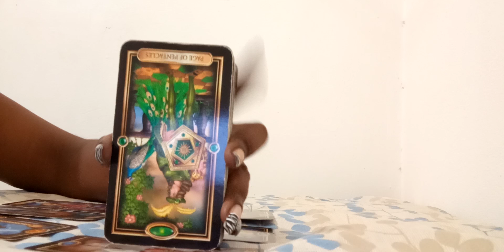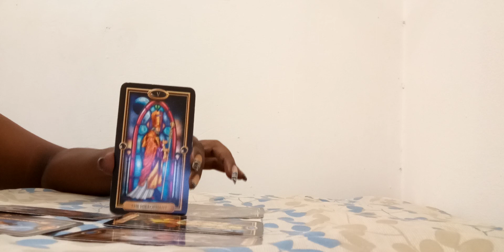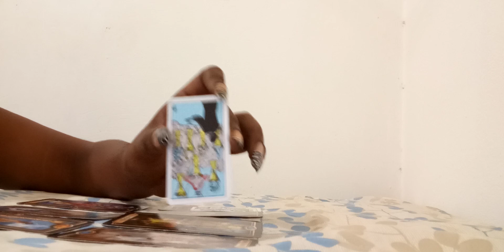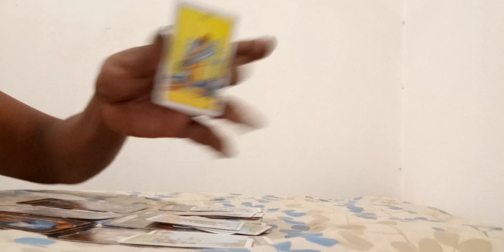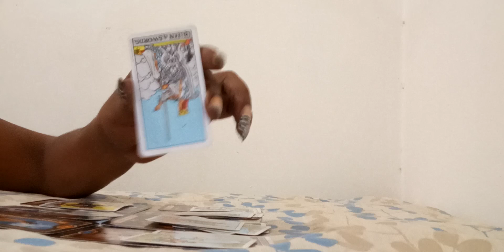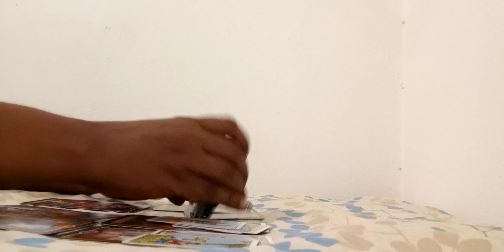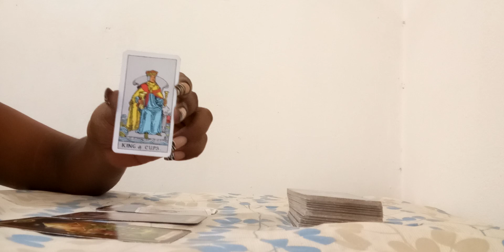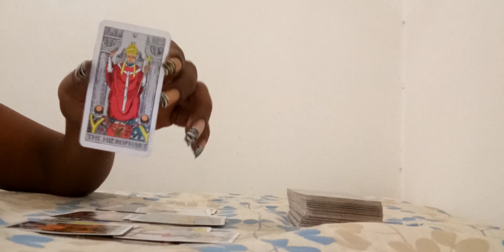Scorpio weekly 3-9 February, 2020. They don't care about you.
30 minutes $50
1 question $20.
3 question $35